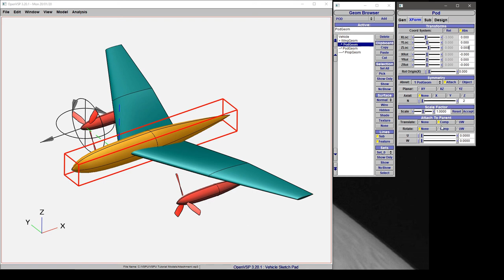Component Transformations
These videos provide topic-level tutorials on how to use the Open Vehicle Sketch Pad (OpenVSP) parametric modeling software available Each video is part of a larger library of material hosted and organized by NASA LaRC Component placement and orientation using translation and rotations in OpenVSP.